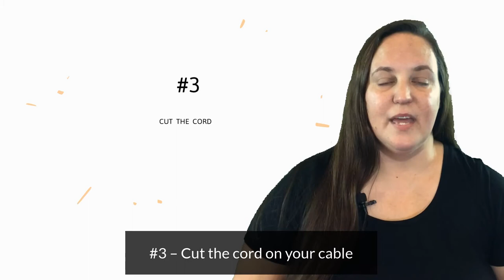Tips for Saving Money on Your Household Budget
Many people are looking for ways to save money or just be more frugal right now. We have put together a quick video with 3 helpful tips.

You can also check out our blog post with more ideas and a free downloadable Household Budgeting Sheet right